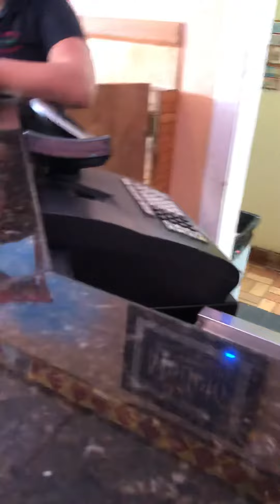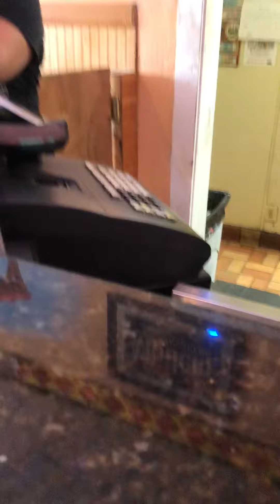Limonada bien 😀 helada